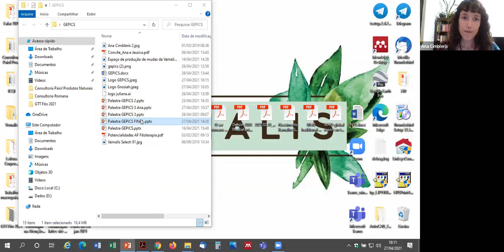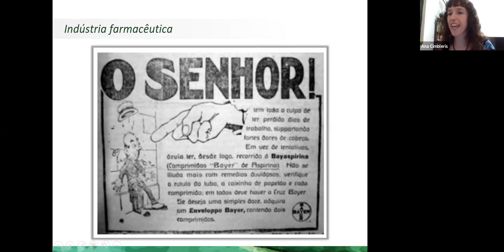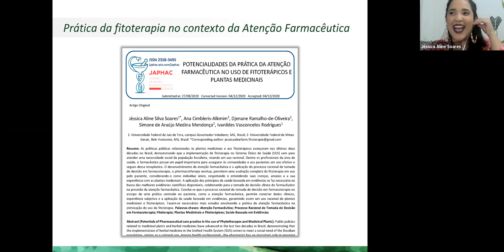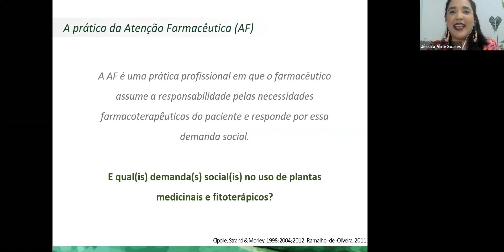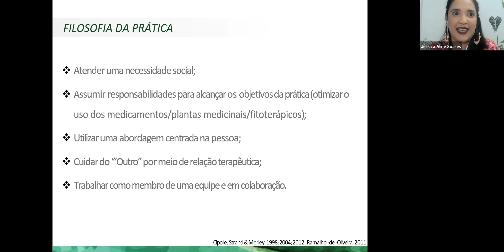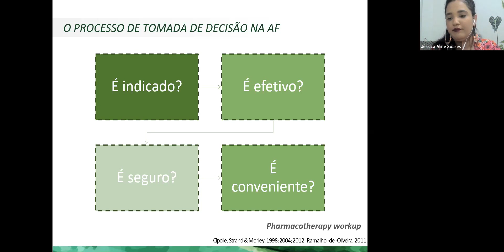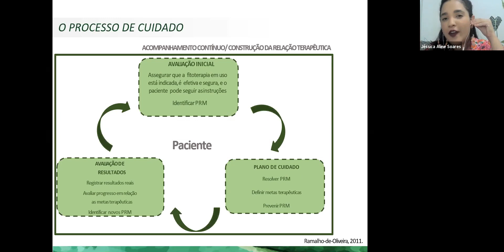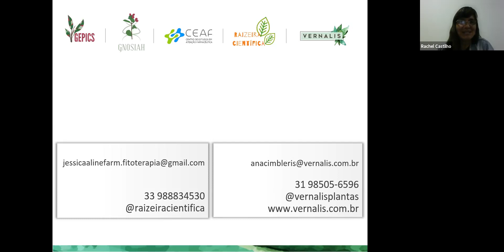Gepics Abril Fitoterapia na atenção farmacêutica desafios e potencialidades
O GEPICS foi criado em 2020 pelo laboratório GNOSIAH ( UFMG) e é um grupo de estudos em práticas integrativas em saúde, que acontece mensalmente. Nesse vídeo você encontra a gravação do Gepics de Abril/2021 com o tema "Fitoterapia na atenção farmacêutica: desafios e potencialidades"

O tema foi conduzido pela  Farm.Ma. Ana Cimbleris, proprietária da Vernalis,  e pela Farm. Esp. Jessica Soares. Ambas desenvolvem trabalhos de divulgação científica e prestam serviços na área de plantas medicinais.

Vocês podem acompanhar o trabalho das nossas palestrantes nos seguintes canais

Jéssica Soartes - Perfil no instagram: @raizeiracientifica

Caso queira saber mais sobre o assunto, recomenda o artigo de autoria das nossas palestrantes.